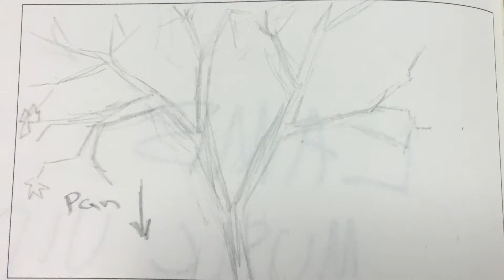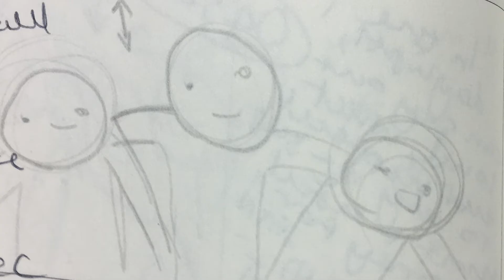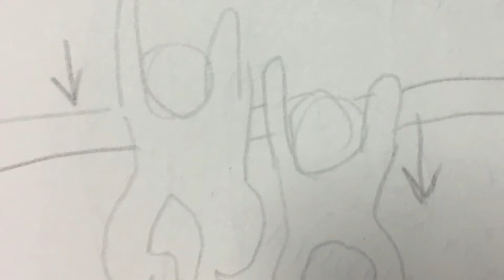LAMB Music Video Animatic